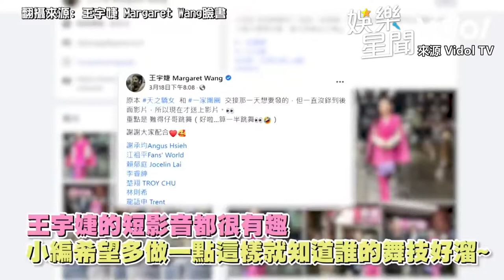八點檔演員群大秀舞技 謝承均帥氣一蹲成亮點｜娛樂星聞